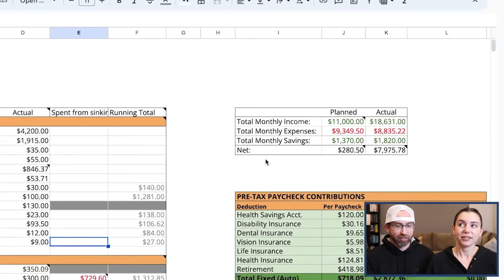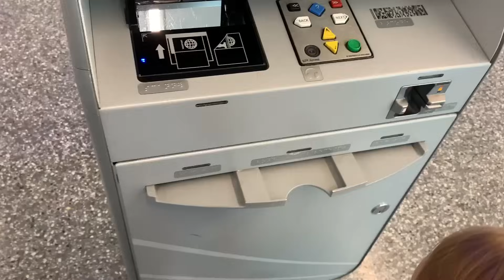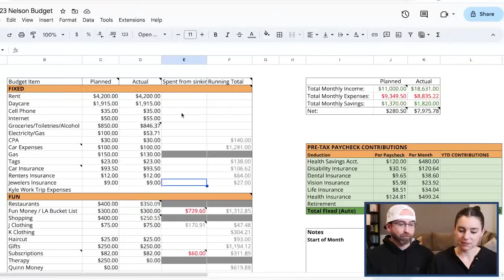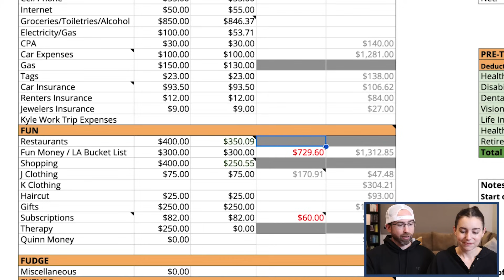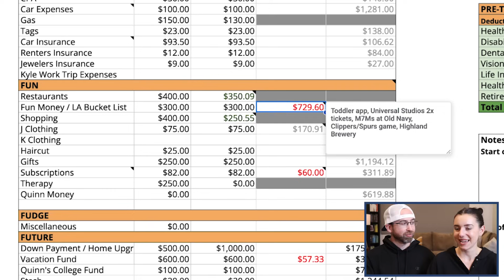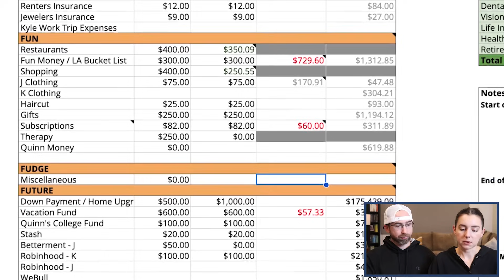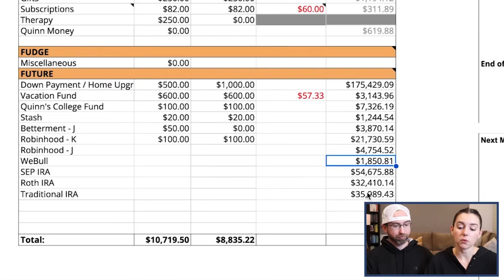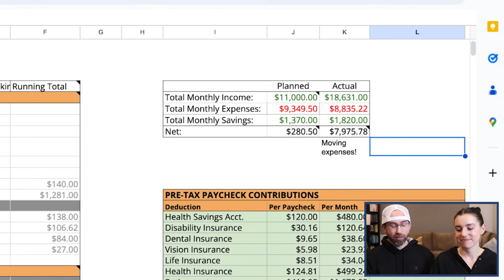Spending on Fun: Harry Potter World! | October 2023 Beers & Budgeting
Every month, we put money aside in our LA Bucket List spending category. This month, we cashed in on a trip to Harry Potter World and an NBA game! Plus, we discuss why we feel tight with money despite good income.

If you're paying more than $35/month for your cell phone, you're doing it wrong! Check out Mint Mobile (the cell phone carrier that I use, and keeps it budget-friendly!)

My favorite FREE car insurance quote comparison tool:
GABI® NOW EXPERIAN®, FOR AUTO INSURANCE